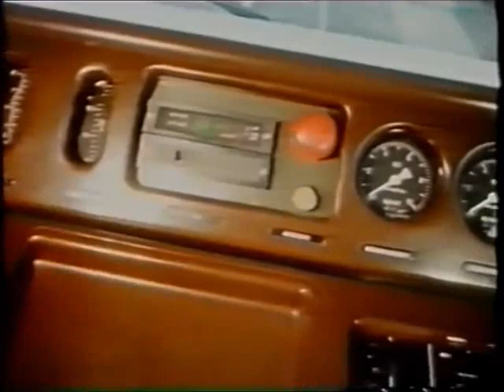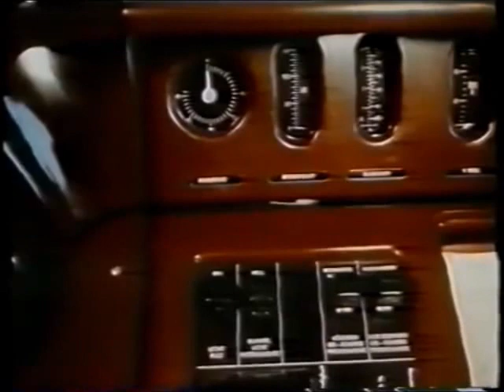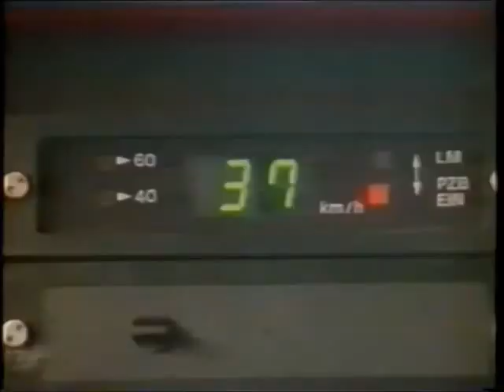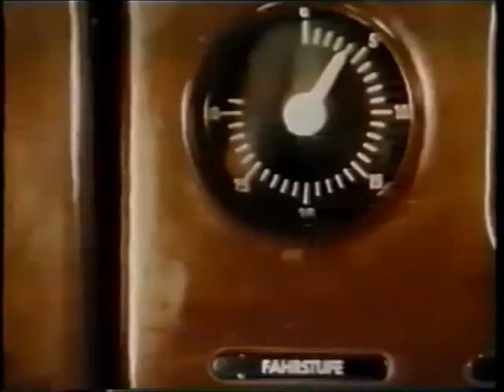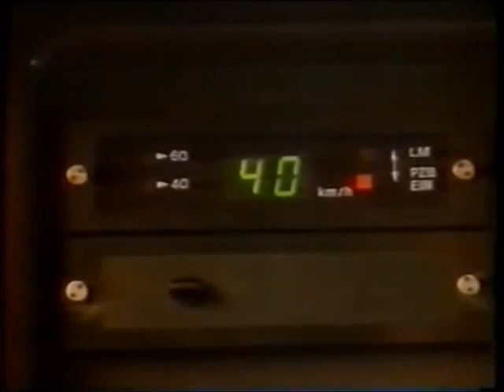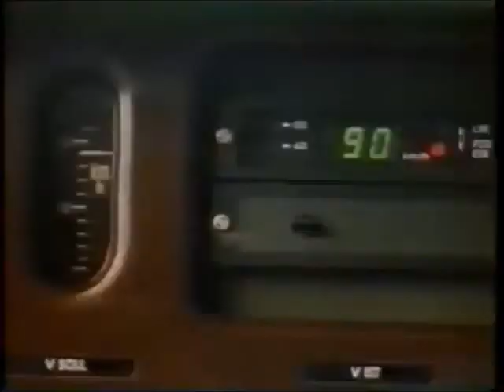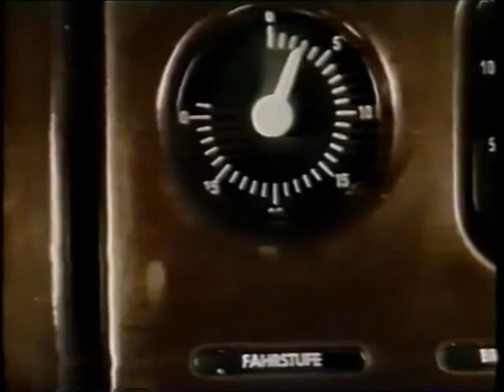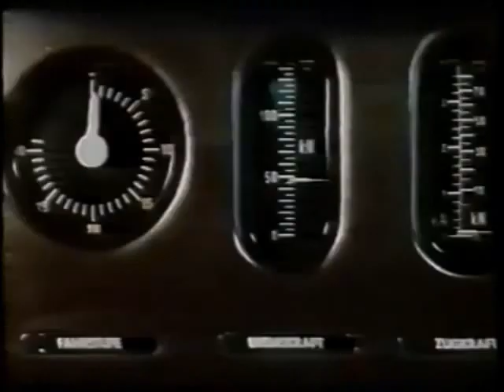Schulungsfilm für Lockführer der Deutschen Reichsbahn in der DDR